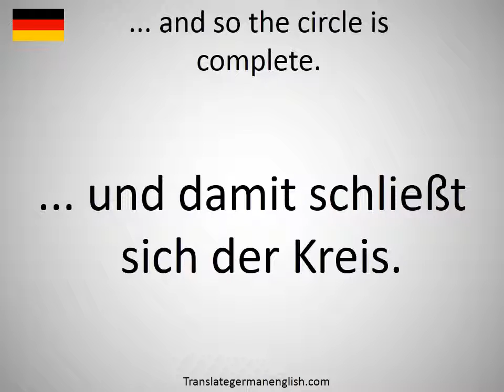How to say ... and so the circle is complete. in German?